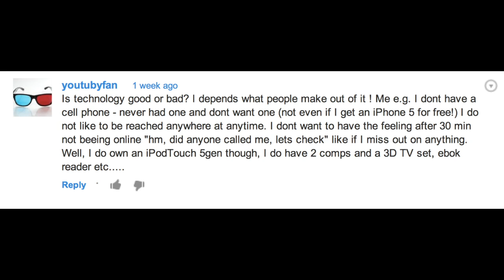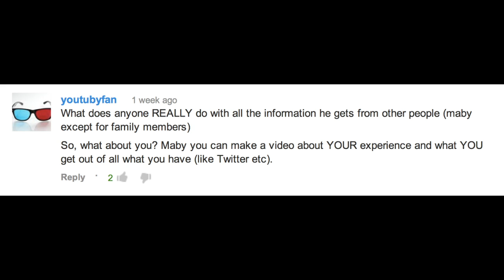Social Media: Good or Bad?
Tell me you opinions on social media!

Thank you to youtubyfan for sending in the topic!

Here is the link for my film that I am entering into the All- American High School Film Festival entitled "Dear Mom"